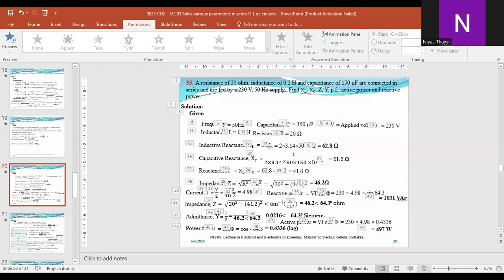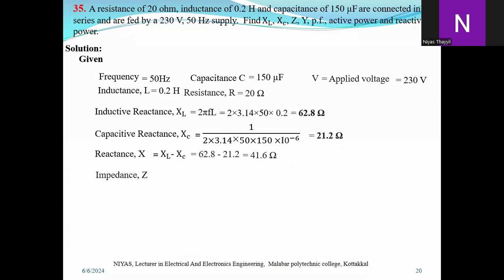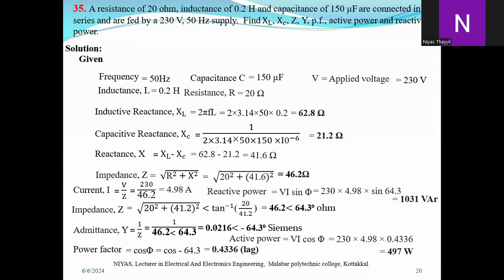EE 3033 FEC CO2 M2 03 RLCQ No 1. A R= 20 ohm, L=0.2 H and c=150 µF in series and 230 V, 50 Hz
1. A resistance of 20 ohm, inductance of 0.2 H and capacitance of 150 µF are connected in series and are fed by a 230 V, 50 Hz supply.  Find X_L, X_c, Z, Y, p.f., active power and reactive power.